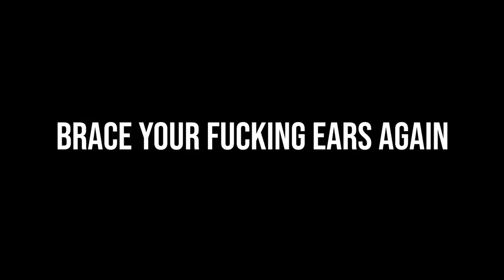KANEKI VS ARIMA!!! -TOKYO GHOUL RE SEASON 2 EPISODE 2 LIVE REACTION!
(VOLUME WARNING)
I'M FUCKING SPEECHLESS...

Thank you to anybody that watched it means a lot!!!

Members Chat: Eventually my boy